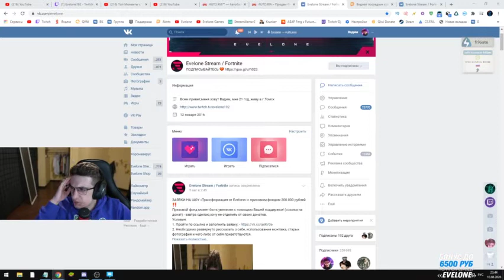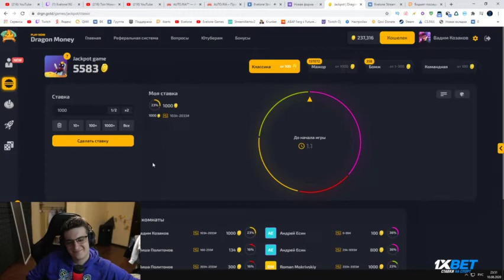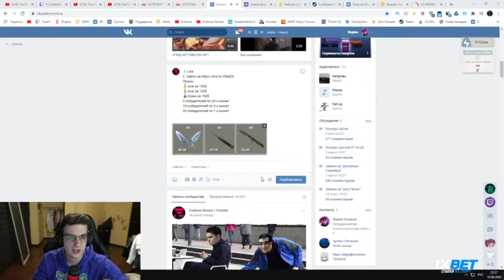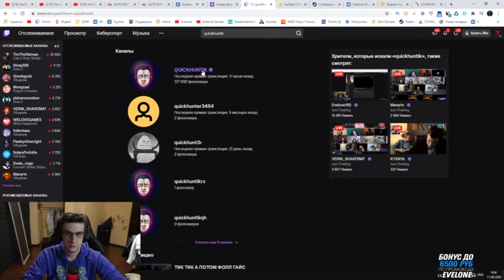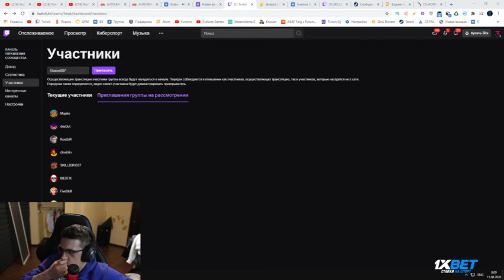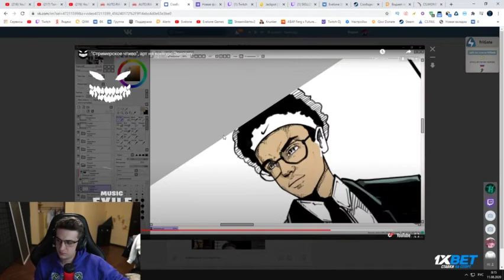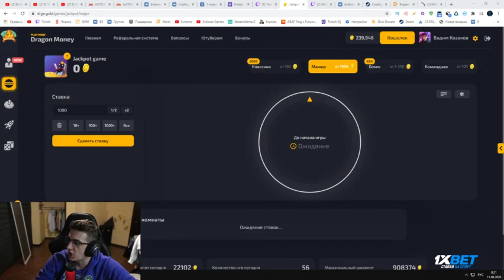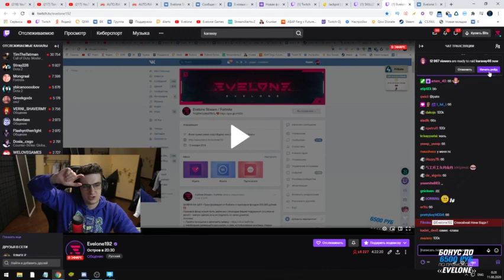Эвелон | Полный стрим | 20200810